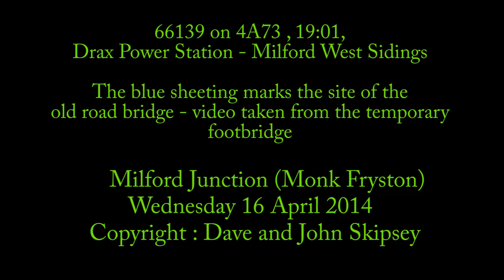66139 on 4A73 , 19:01, Drax Power Station - Milford West Sidings - empty "DRAX" wagons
66139 on 4A73 , 19:01, Drax Power Station - Milford West Sidings - empty "DRAX" wagons